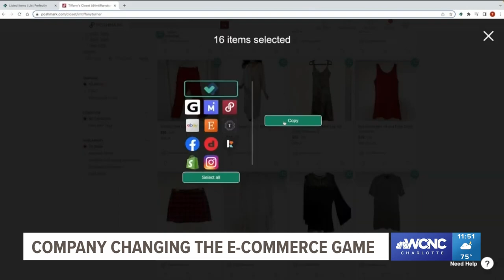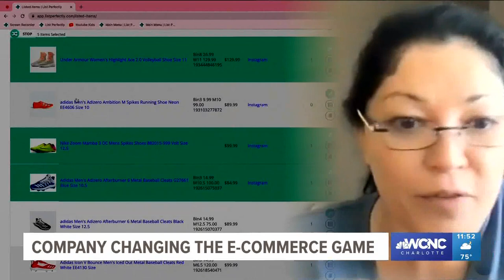Company changing the e-commerce game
E-sellers sell their goods online without the overhead of a brick and mortar store, and now there's a website that helps time efficiency.

List Perfectly was created several years ago out of necessity.

Clara Albornoz found some success as an online seller of vintage clothing 13 years ago.

"It's not as expensive as real estate, not unstable as crypto," Albornoz told WCNC Charlotte's Jane Monreal. "You can start reselling anything you have in your house."

Albornoz left banking and was making about $150,000 a year when she was diagnosed with debilitating arthritis, affecting most of her upper body including her hands.

She said her business partner created software that would reduce most of the manual entry required to run her e-business.

"Why should I learn to list on all these different platforms and manage manually when I can have one centralized platform," Albornoz said.